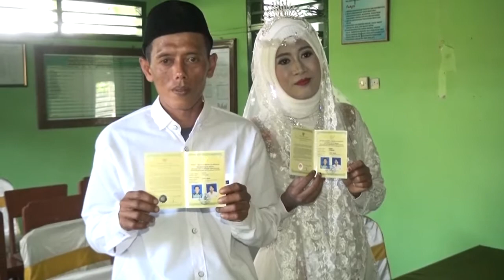NEW ALFIRA JOMBANG